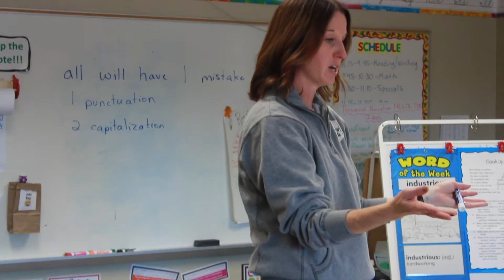BTVN January 31 2020